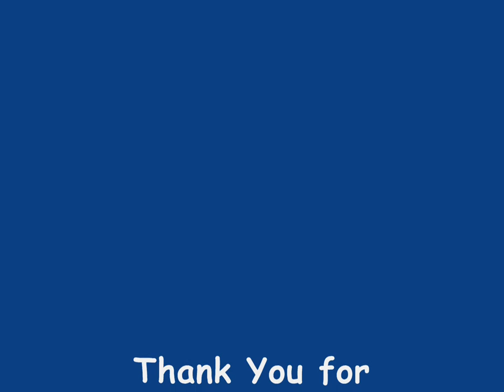Rnav Spotting cz. 8 (Airplanes over Chojnice) HD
Część ósma filmu z serii Rnav Spotting.

Na filmie wiele różnych dużych i małych maszyn :)

Życzę miłego oglądania! Pozdrawiam.

Part of the eighth film in the series Spotting RNAV.

In the film, machines both large and small:)

Greetings! :-)

Have a nice watching! Greetings!